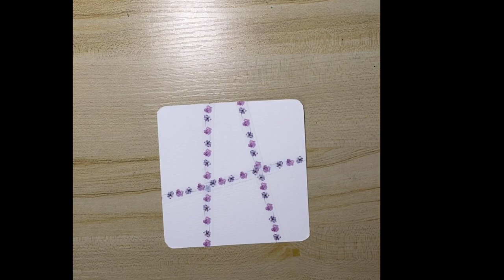Four sided Shapes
four sided shapes painted with Kuretake Granulating watercolor paint on cold pressed paper